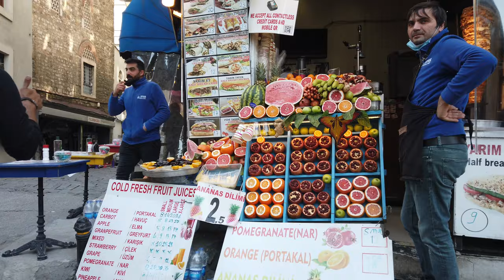Weekend curfew Istiklal street Istanbul, Turkey walking tour 4k 60fps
İstiklal Avenue, historically known as the Grand Avenue of Pera is one of the most famous avenues in Istanbul, Turkey, visited by nearly 3 million people in a single day over the course of weekends.

2021 Weekend Curfews: Beginning Fridays at 7:00 pm and continuing until Monday mornings at 5:00 am.

On Saturday and Sunday during the curfew, locals may go to the nearest supermarket, bakery, green grocer, and butcher between 10:00 am – 5:00 pm. Those aged 65 and over and under the age of 18 are not allowed to go to the markets.